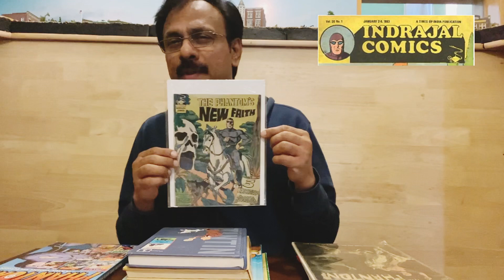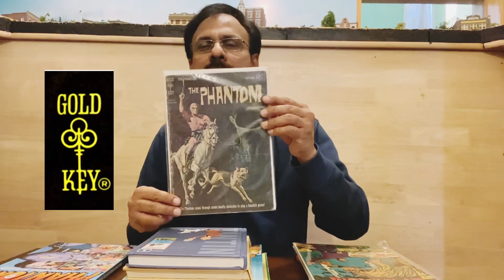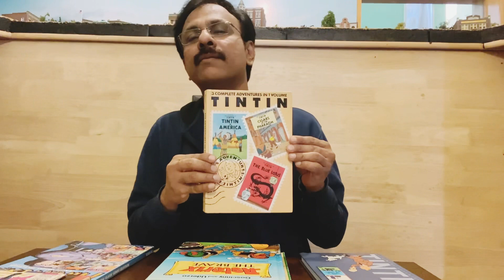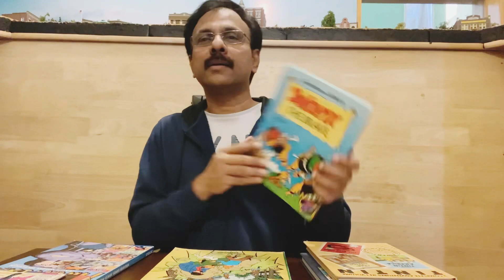Famous Publishers of the comic world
Dear Friends: I am back with another exciting video where I talk about some of the most popular publishers of the comic world like Times of India, Amar Chitra Katha, FREW, Gold Key, Regal…. I am sure you will enjoy watching this episode.